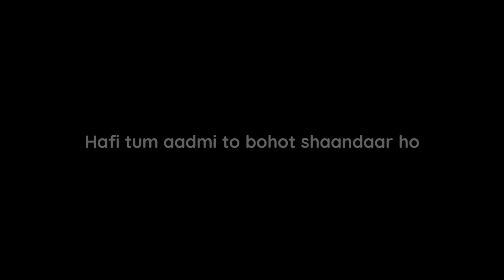Jo tere saath rehte hue sogwar ho - Tehzeeb Hafi Poetry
Jo tere saath rehte hue sogwar ho - Tehzeeb Hafi

jo tere saath rehte hue sogavaar ho
laanat ho aise shakhs pe aur beshumaar ho

din-raat beh rahi hai tavakkuf kiye bagair
jaise ye aankh,aankh na ho aabshaar ho

ab itni der bhi na laga ye na ho kaheen
tu aa chuka ho aur tera intezaar ho

main phool hu to phir tere baalon mein kyu nahin
tu teer hai to mere kaleje ke paar ho

kab tak kisi se koi mohabbat se pesh aaye
usko mere ravaiyye pe dukh hai to yaar ho

ik aasteen chadhaane kee aadat ko chhod kar
haafi tum aadmi to bahut shaandaar ho